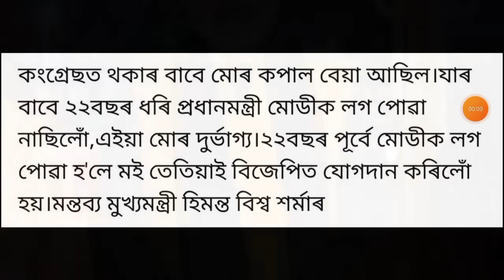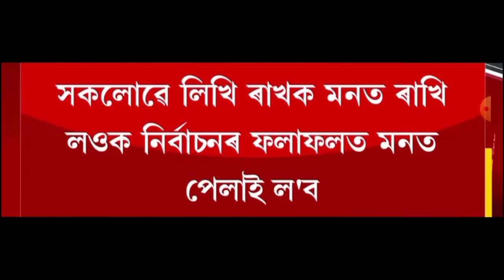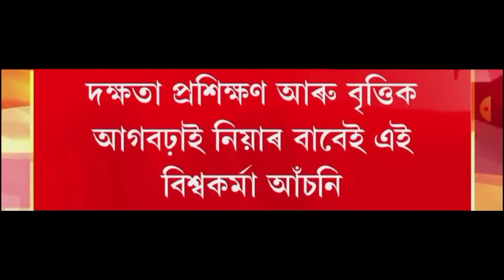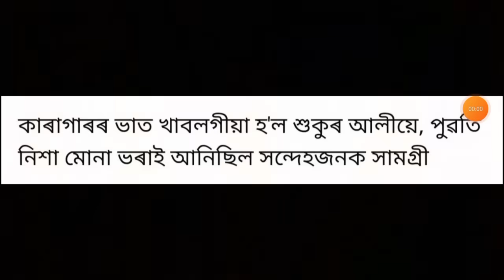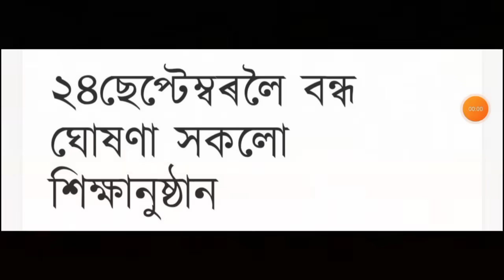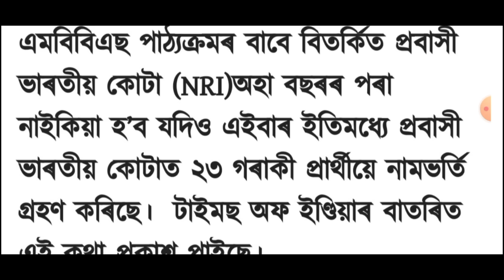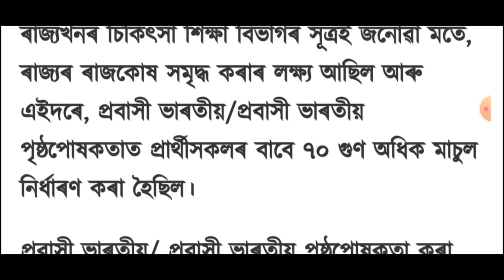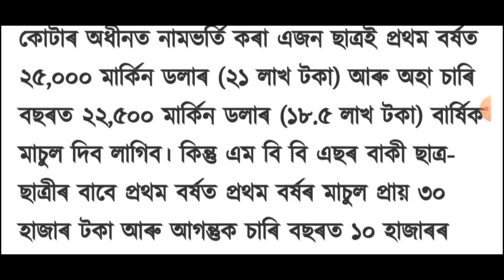আজি সন্ধিয়াৰ খবৰ | Today Evening top 7 News in Assam | US dollar | Bank | Money | UPI ATM